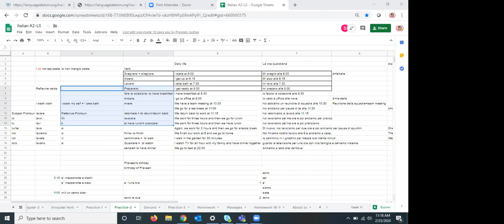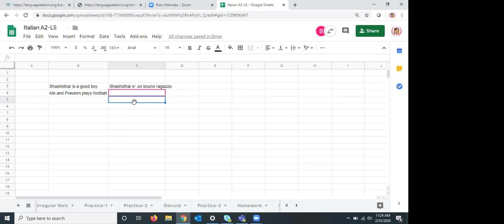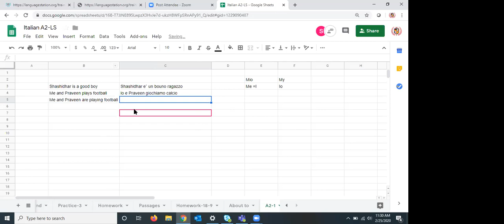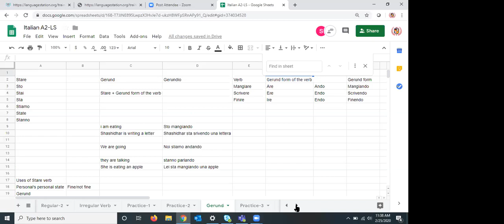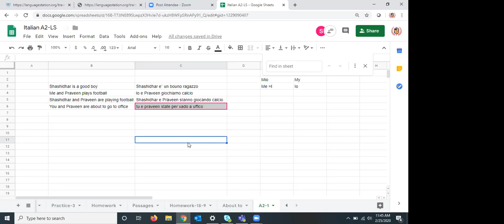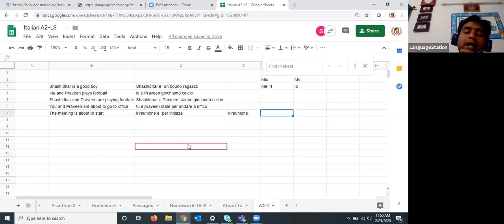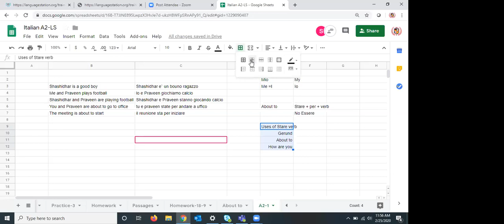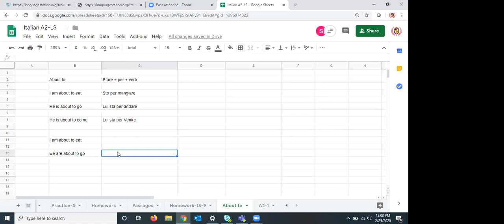Terex Italian A2 level 25th Feb 20